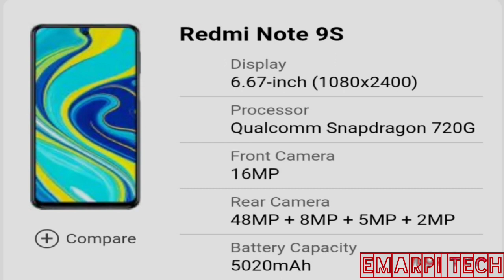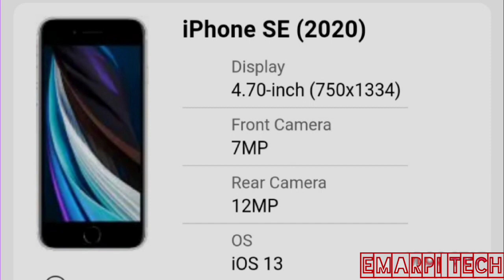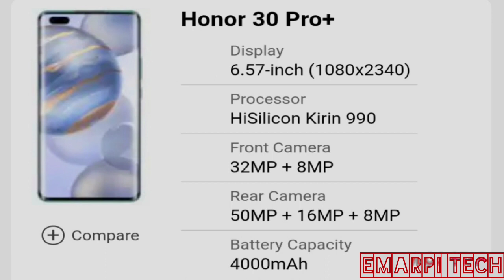BestSmartPhone Best Smart Phone's in 2020 You Should know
2020 Best Smart Phone's